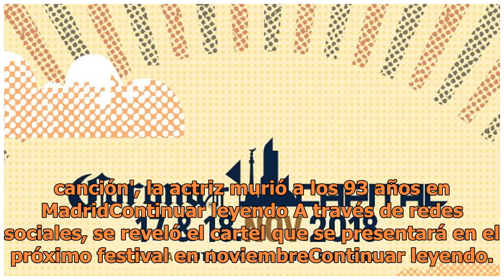Eiza González se une al elenco de 'Bloodshot'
Foto de InstagramEste nuevo filme contará con la participación de Vin Diesel, quien encarnará al súpersoldado, Michael Sheen y Jamie FraserLa actriz Eiza González confirmó por medio de su cuenta de Instagram que se unirá al elenco de la película de ‘Bloodshot’.A pesar de que se desconoce el personaj...